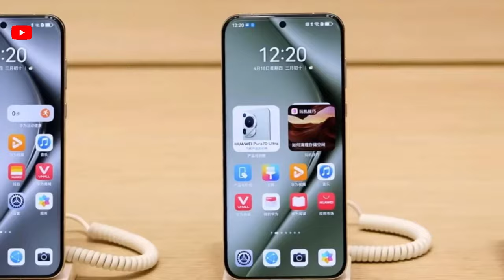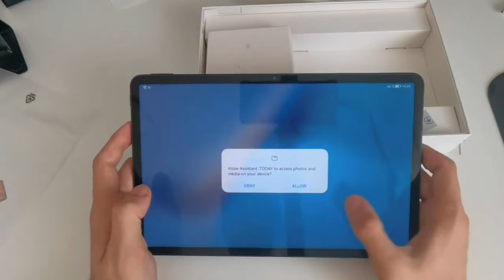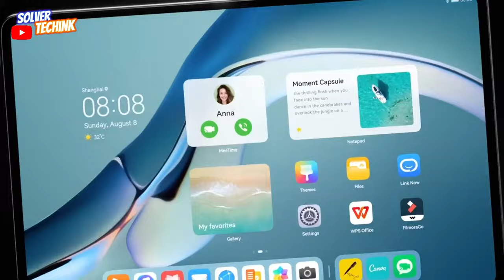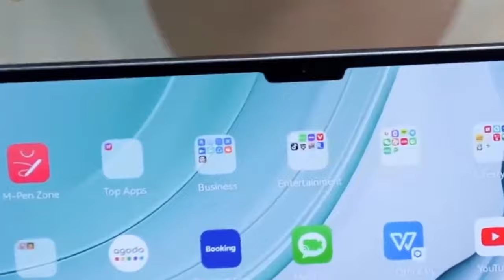Huawei causes Apple to rethink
The first quarter of this year we saw apple losing the crown as the number smartphone  maker in terms market share to its number 1 rival Samsung at the global level,

while this was happening at the global level in. in china Huawei was  also able to  dethroning apple  since the release of the Mate 60 Series in china.

Now, one area where apple has remained the king for the past years  in china has been the tablet market, but latest update from the  international  data corporation - IDC indicates that apple has  been  outperformed in the Chinese market by Huawei, one wonders what could be the reason for the decline in iPad sales especially in china, this is something I will be be driving into in todays.